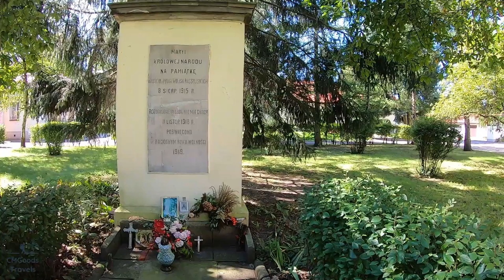Chapel of Our Lady of Loreto - Warsaw, Poland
Walking around the grounds of the Chapel of Our Lady of Loreto in Warsaw, Poland.

Description
The Church of Our Lady of Loreto (Polish: Kościół Matki Bożej Loretańskiej) is an ornate church in Praga, a district of Warsaw, Poland, on the east bank of the Vistula River. The church stands on Ratuszowa (City Hall) Street and is Praga’s oldest monument. What may be seen today is a former chapel that on its south side was once attached to a baroque church and a Bernardine (Minor Friars) monastery.

History
A chapel is all that remains of the old building that used to stand adjacent to the Bernardine church and monastery. On 4 October 1617 the cornerstone of the baroque church was laid in the presence of King Sigismund III Vasa. The St. Andrew's church was constructed between 1628 and 1638.

The Loreto Chapel was built between 1640 and 1642, in the southern part of the shrine. The construction was financially supported by King Władysław IV Vasa and Queen Cecilia Renata. Other members of the royal family, especially king's brothers, also participated in the construction. The chapel was built according to design by Royal architect Constantino Tencalla and modelled after Basilica della Santa Casa by Donato Bramante and Andrea Sansovino. Tencalla adjusted the original renaissance design to the baroque forms.

The copy of Mary’s house, so-called Loreto house, was placed inside the chapel. According to legend the Loreto house was transported by angels from the Holy Land to Croatia, and later to the Italian town of Loreto in about 1294. Inside a small room of the chapel the statue of Virgin Mary of Loreto, brought from Italy at the king’s initiative, was arranged. In 1641 Queen Cecilia Renata established golden crowns for the statue. The solemn consecration of the chapel occurred in 1642.

During the Deluge the chapel was ransacked and destroyed by Swedish and Brandenburgian forces. It was rebuilt thanks to donations of Stefan Warszycki, castellan of Kraków and Michał Warszycki, voivode of Sandomierz. Again during the Kościuszko Uprising the building was severely damaged, when the city was besieged by the Suvorov army.

The most precious item in the church was transferred here in 1807, when the Skaryszew Church was pulled down by the Napoleon's Army. It is a Gothic cedar statue of the Madonna and Child of Kamion. The statue was removed several times, when it finally found the place in the main altar of the Loreto Chapel (the statue of the Loreto Virgin was moved to the St. Anne' Church).

Around 1811 the Bernardine monastery was pulled down to build Praga fortifications, but the Church of Our Lady of Loreto was preserved in answer to a protest by the inhabitants.

During the Warsaw Uprising the church was badly damaged by German artillery fire. It was rebuilt in 1953 to Alfons Kropiwnicki design.